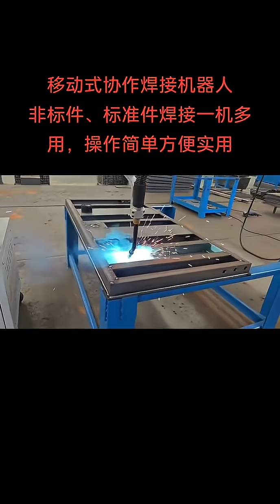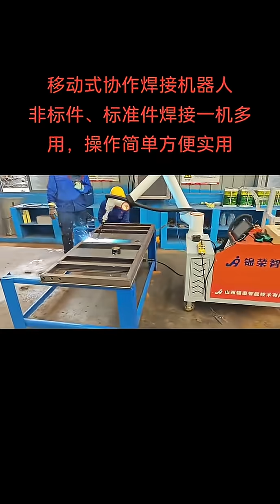Wholesale Industrial Welding Cobot Manipulator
As a leading collaborative welding robot manufacturer, our cobot welding solutions feature intuitive Drag-to-Teach programming.
Engineered for flexible welding automation, our industrial welding cobot systems effortlessly handle:
• Straight-line & arc welding
• Advanced weave welding patterns
• Real-time arc tracking sensors
• Seamless positioner integration
Easy to Learn, Easy to Use, Easy to Program – delivering cost-effective welding automation for small-batch production.
Transform your workshop with safe, easy-program welding cobots today!